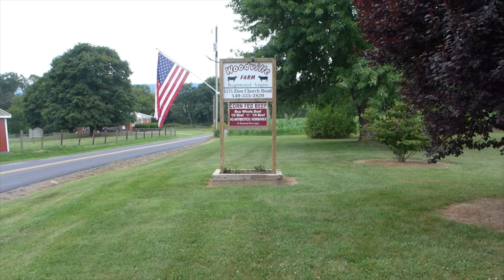Donna's Fruit Cobbler from LUUURAAY!